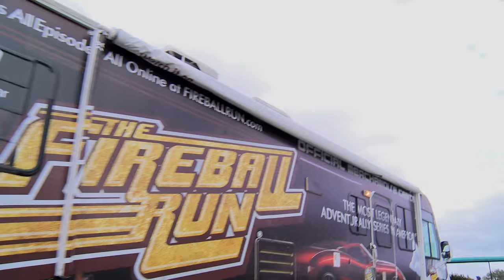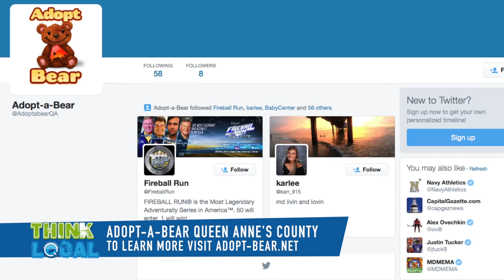Fireball Run Supports Local Adopt A Bear